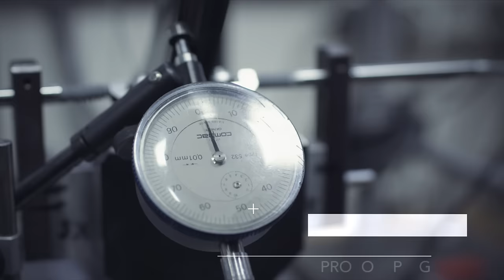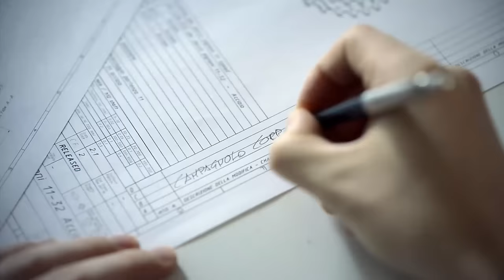Campagnolo Corretto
Campagnolo Corretto” is a concept used internally that represents the moment when a prototype can be classified finally as a Campagnolo product. This concept seems straightforward but it merits a bit of explanation. Campagnolo Corretto, translated loosely means “Campagnolo Correct” and is applied to a product only after fulfilling rigorous checks and tests to ensure not only performance but also safety, not only lightweight and race-winning design but also reliability and long lasting performance. Campagnolo seeks not to participate in the cold war between component manufacturers to introduce new technology for the sake of introducing new technology. Nor does it seek to reduce weight, improve rigidity or heighten other performance indicators in order to use as a marketing tool. Campagnolo will commercialize the technology that it develops if and when the fruits of its labor culminate into a product that can be considered “Campagnolo Corretto”; a product that is as safe, reliable and durable as it is lightweight, fast and performance oriented. The release date of products held to such a standard is difficult to pinpoint on the calendar as it is the standard that dictates all, in stark contrast to conventional product to market practices at times.